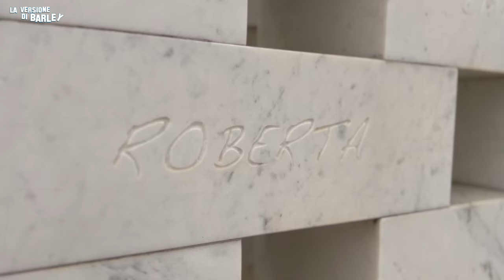EP78: IL TRAMONTO A MEZZANOTTE - Non chiamatelo incidente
Il Podcast: "Il Tramonto a Mezzanotte"

Il libro "Uno Spiacevolissimo Episodio"

NOVITA'!